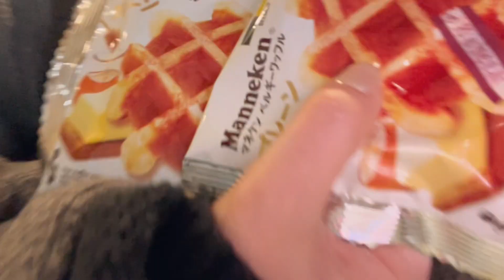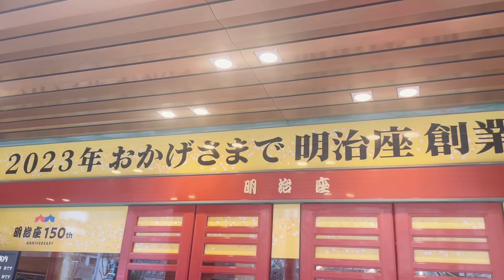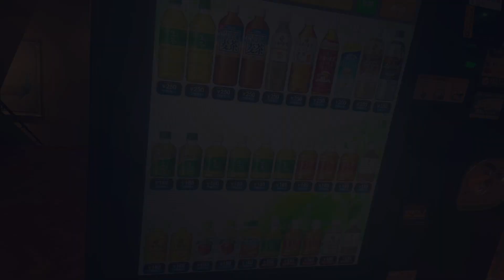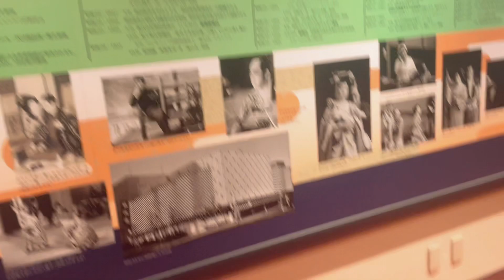\26歳独身OL👩‍💼演劇/【在宅OL 有休でお出かけ】西遊記/明治座/舞台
【在宅OL 有休でお出かけ】の動画です。
たくさんミュージカル、舞台に触れたい。
リフレッシュのため急遽、有休を取得いたしました。